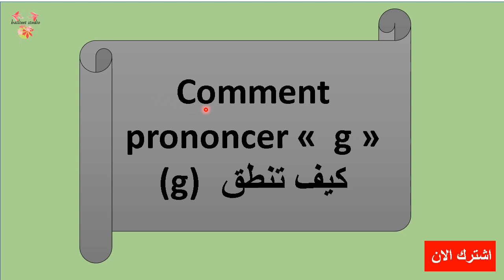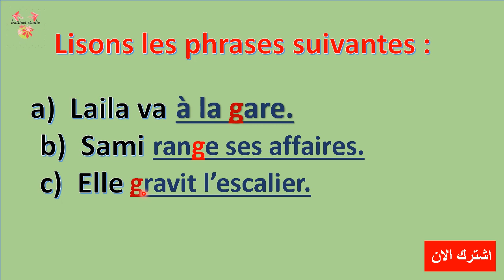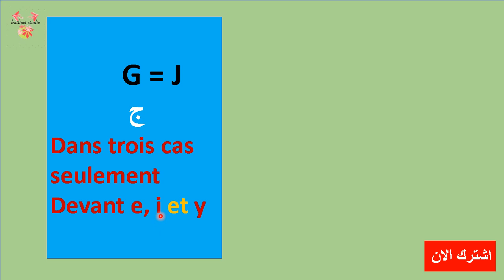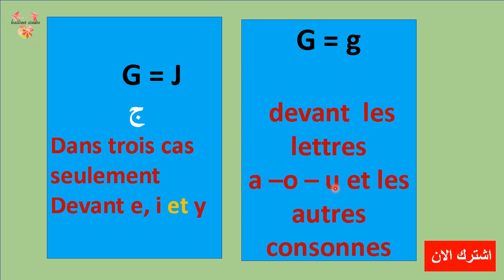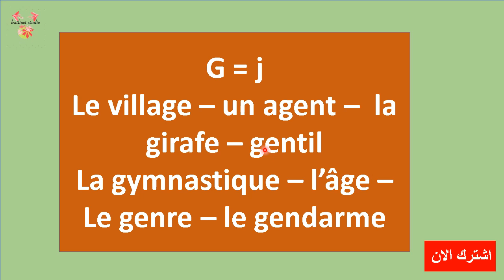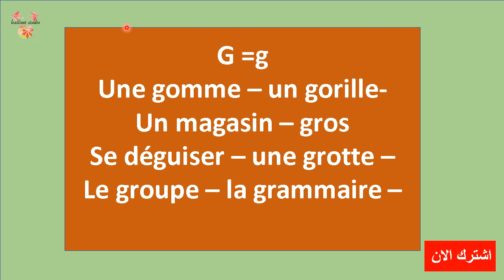comment se prononce la lettre gسلسلة تعليم اللغة الفرنسية للمبتذئين كيف تنطق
اتمني الا تبخلو علي بملاحظاتكم وارائكم واقتراحاتكم  للارتقاء بالقناة وتحقيق الهدف الذي من اجله انشئت القناة الا وهو رفع مستوي التحصيل الدزاسي ,
 gكيف ينطق حرف

La lettre « c » se prononce s ou k \ C سلسلة تعليم اللغة الفرنسية للمبتذئين كيف ينطق الحرف